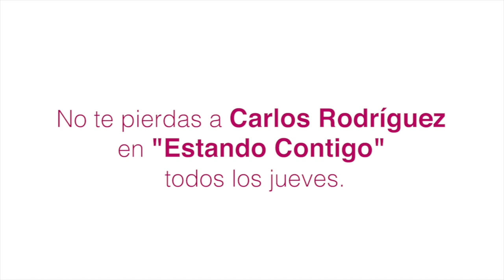¿Cómo saber si mi perro tiene la pata rota y qué debo hacer?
El veterinario Carlos Rodríguez nos cuenta en el programa Estando Contigo de @CMMCastillaLaManchaMedia cómo detectar que nuestra mascota tiene una fractura y qué primeros auxilios tiene que recibir.